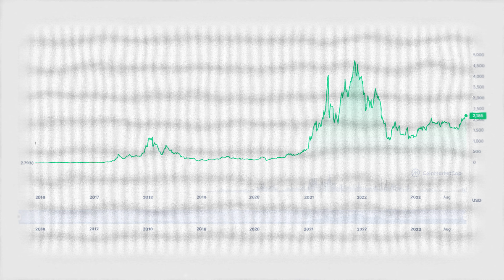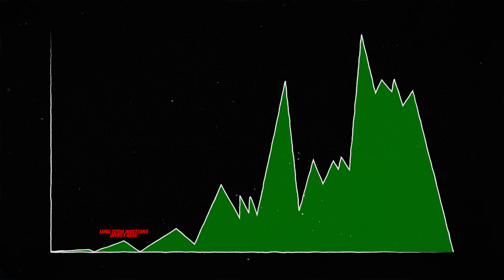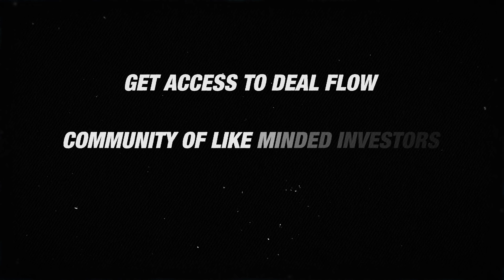You're Missing Out BIG: 100X Opportunity with crypto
Apply Below